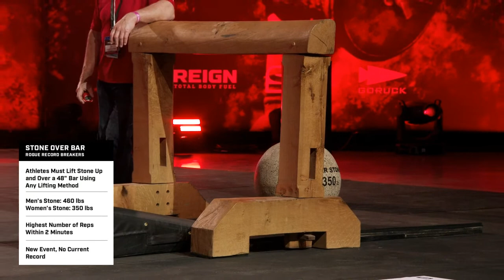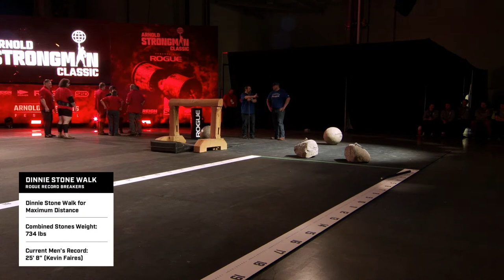Day 3 | Rogue Record Breakers | Full Live Stream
Follow @roguefitness on Instagram and Facebook for event updates and Click ‘Get a Reminder’ to be notified when the stream begins.